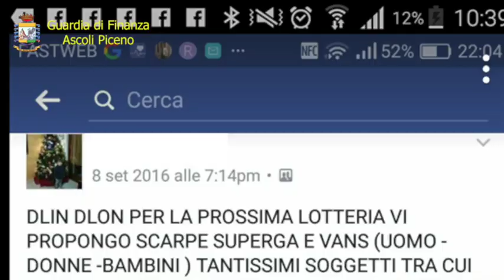Raccoglievano donazioni per i terremotati e le rivendevano sul web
Raccoglievano donazioni per i terremotati e le rivendevano sul web: denunciate due "mamme di Facebook"